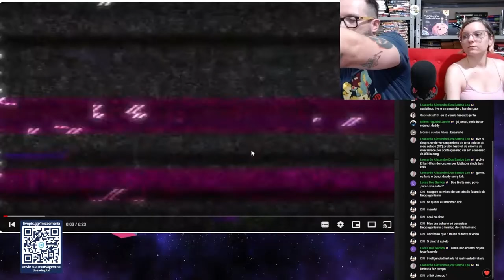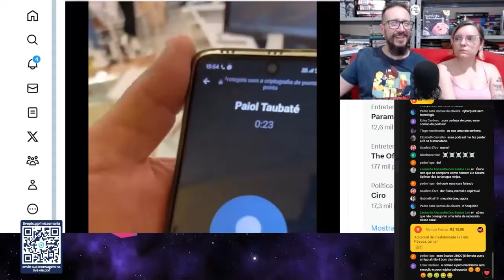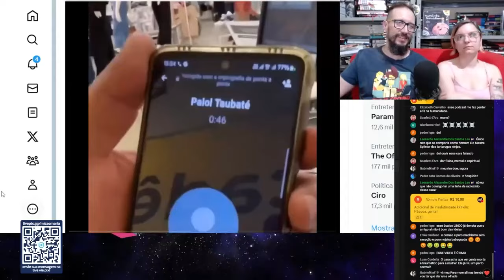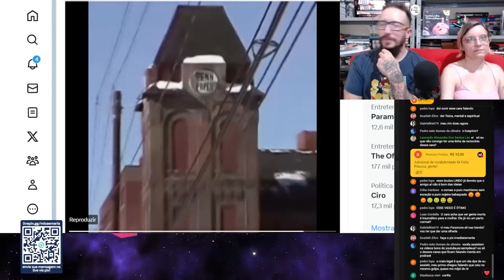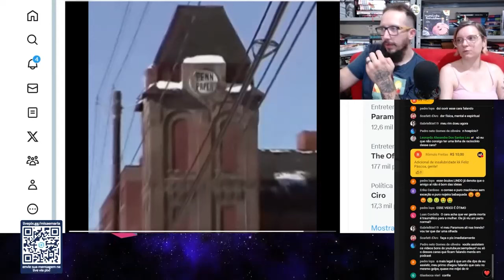A PIOR ENTREVISTA DO INTELIGÊNCIA LTDA - Renato Trezoitão - Cortes Misa e Maria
Uma das entrevistas mais ignóbeis já feitas no Inteligência LTDA, difícil de tankar